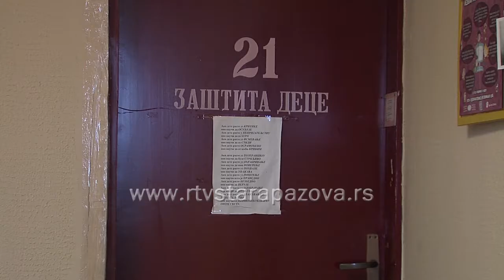Osamostaljivanje dece iz hraniteljskih porodica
Deca se smeštaju u hraniteljske porodice, ukoliko njihova biološka porodica ne može da se stara o njima i po pravilu ostaju kod hranitelja do svog punoletstva ili završetka školovanja. Postavlja se pitanja, kakva je njihova sudbina nakog toga, kad izađu iz sistema socijalne zaštite, tj. kada hranitelji više nisu ugovorom vezani da brinu o njima. U Centru za socijalni rad u St. Pazovi kažu da postoji program osamostaljivanja, i podrška lokalne samouprave mladoj osobi u prvih godinu dana samostalnog života, ali da se većina porodica veže za tu decu, tako da ostaju i nadalje u njihovim  domovima. Veoma je malo loših primera.